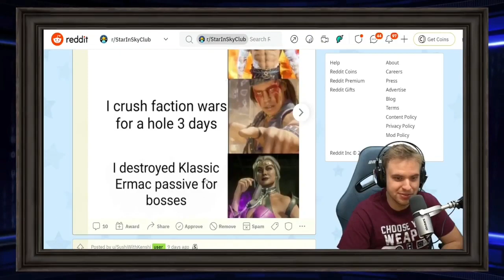StarInSky Simps for Sindel and Gets Featured in a Reaction Video